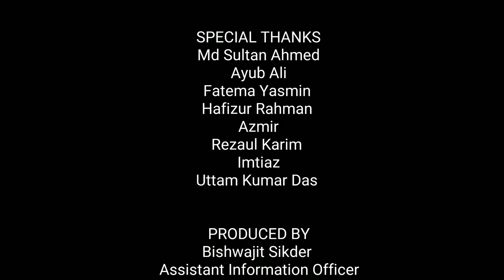সুবর্ণজয়ন্তী,মহান বিজয় দিবস-২০২১ ও মুজিববর্ষের শপথ অনুষ্ঠান ।।শেখ হেলাল উদ্দিন স্টেডিয়াম,বাগেরহাট।।